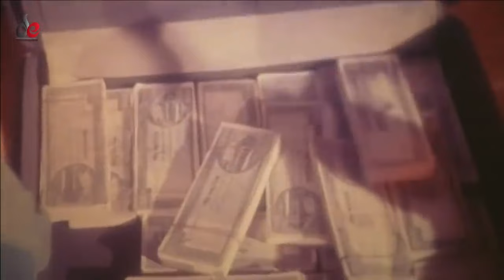ভালোবাসা থেকে টাকার মূল্য বেশি । Shatrur Mokabila | শত্রুর মোকাবেলা | Alexander Bo, Amit Hasan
ভালোবাসা থেকে টাকার মূল্য বেশি । Shatrur Mokabila | শত্রুর মোকাবেলা |  Bangla Full Movie | Alexander Bo, Moyuri, Amit Hasan | Full HD

Bangla Movie : Shatrur Mokabila
Director : Sharifuddin Khan Dipu
Starcast : Alexander Bo, Moyuri, Misha Sawdagor, Amit Hasan, Shanu, Mehedi, Jhumka, Suchona, Khaleda Akter Kolpona, Ajharul Islam, Dany Raj, Tara Bhai.
Singer : Kanak Chapa, Bipasha, Anima D Costa, Badshah Bulbul
Language: Bengali
Label: Digital Entertainment